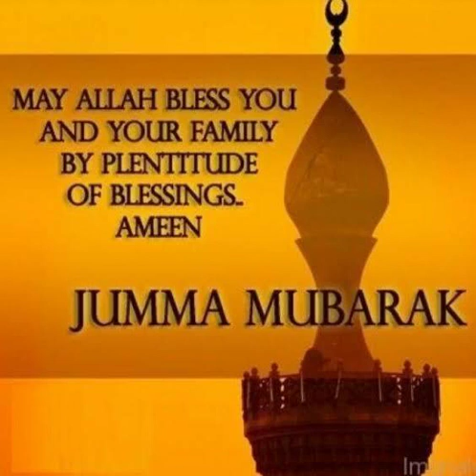வெள்ளிக்கிழமை 28.07.2023 ஜும்மா பயான் - ஹிஜ்ரின் மாண்புகள் ........தொடரும்.....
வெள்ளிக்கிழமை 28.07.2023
ஜும்மா பயான் -

ஹிஜ்ரின் மாண்புகள்
.தொடரும்.